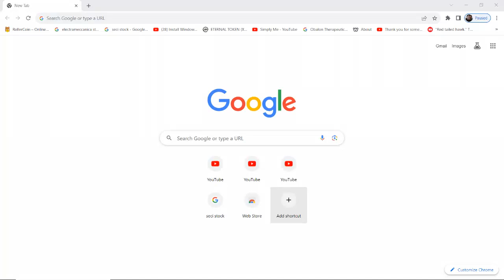West End Bald Eagles 08/17/2023 22:49